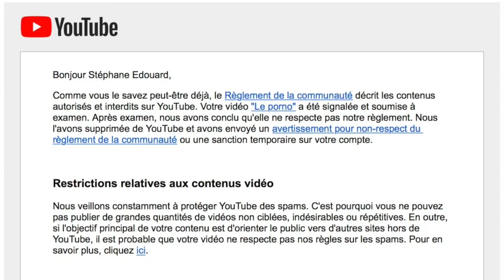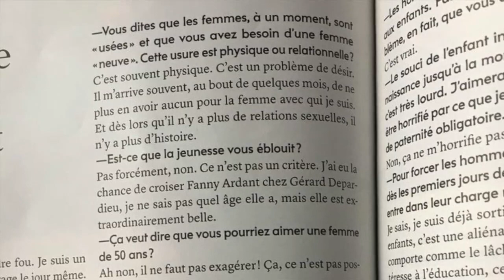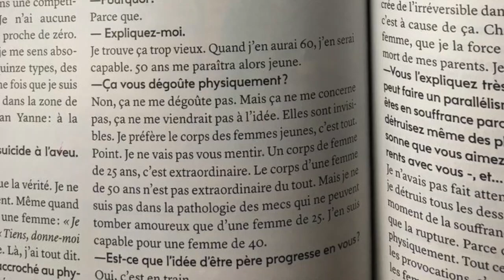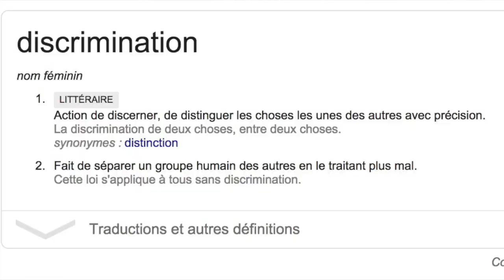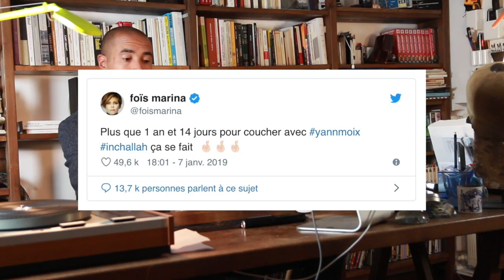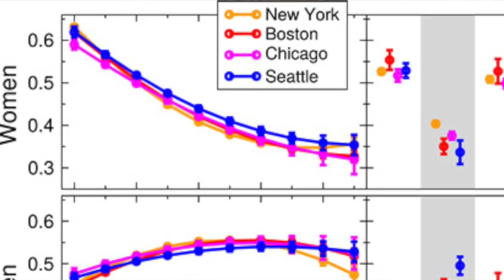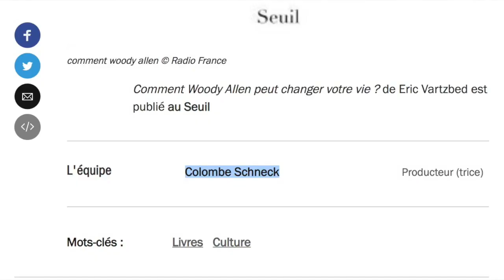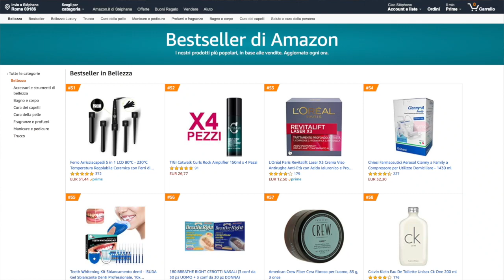L'homme qui aimait les femmes (de 25 ans seulement)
Yann Moix a récemment créé la polémique avec ses préférences en matière de femmes : l'arrière garde des ex chroniqueuses et humoristes en vogue, désormais quinquagénaires, est revenue sur le devant de la scène exprimer son écoeurement devant tant d'audace. Mais après tout, si Yann Moix préfère le corps des femmes de 25 ans, et qu'il a les moyens de sa politique, après tout c'est son droit non ?

8:38 De quoi Yann Moix est-il accusé exactement ?
11:20 Un jury (comme d'habitude) à double éthique
11:30 professionnelles de l'indignation, occasionnelles de la sororité
15:16 le business juteux de la jeunesse (des femmes)
17:38 Comprendre Yann Moix
17:50 un prototype d'AFC
19:50 utopie communiste VS turbo-libéralisme : l'expérience libertine
27:20 Conclusion : soit c'est le signe qu'il a trop de fuck you money. Soit pas assez.